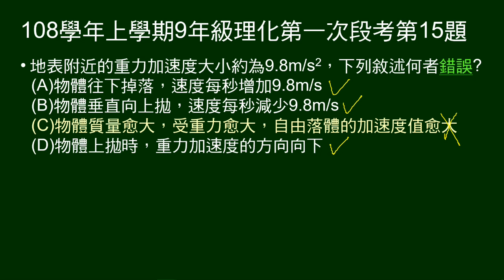108學年上9年級理化一段第15題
已知重力加速度大小約為9.8 m/s^2，問敘述何者錯誤。